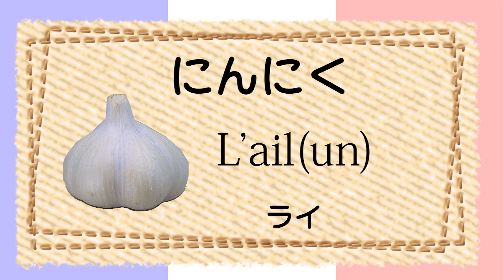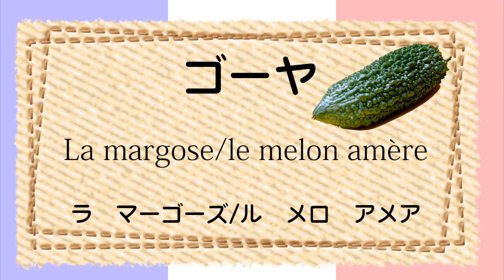41.野菜 Le légume 改製版 ★冠詞付き★聞き流し単語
野菜    Le légume  ル　レギュム

人参  la carotte   ラ　キャロット

キャベツ  le chou  ル　シュ

きゅうり   Le Concombre  ル コンコンボ

ナス   L’aubergine   オベアジンヌ   une

枝豆    Le Soja vert    ル スジャベア

レタス    La laitue    ラ　レチュ

トマト   La tomate   ラ　トマト

もやし   Le Germes de soja  ル ジャルムデソジャ

大根   Le Daikon/radis japonais  ル ダイコン/ラディスジャポネ

ゴボウ   La bardane   ラ　バルダーヌ

玉ねぎ   L’oignon   オニオン   un

青ネギ   L’Oignon vert   オニオベア   un

カブ   Le Navet   ル ナベ

カボチャ   La Citrouille   ラ　スィトホrイ

ピーマン   Le poivron   ル ポワブホrン

にんにく   L’ail   アイ   un

アボカド   L’avocat   アボカ   (un)

梅   La prune   ラ　ポrンヌ

スイカ   La pastèque   ラ　パステキュ

・ブロッコリー　　　　le broccoli

・セロリ　　　　　　　le celery

・じゃがいも　　　　la pomme de terre

・さつまいも　　　　　la patate douce

・大葉　　　　　　　le shiso

・小松菜　　　     Le komatsuna/la moutarde épinard

・ほうれん草　　　　　　l’épinard/l'êpinard

・アスパラガス　　　asperge/l'asperge

・白菜　　　　　le chou chinois

・カリフラワー　　　　le chou-fleur/chou-fleur

・蓮根　　　　　    La racine de lotus

・唐辛子　　　　　　　　le piment

・ゴーヤ　　　　    La margose/le melon amère

・ズッキーニ　　　　　la courgette

・とうもろこし　　　　　le maïs

・たけのこ　　　　la pousse de bambou